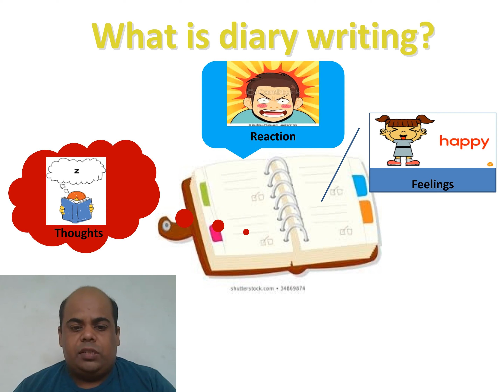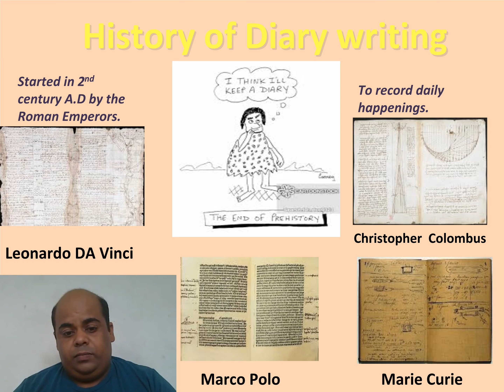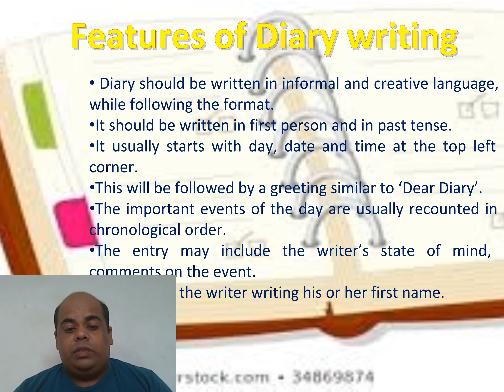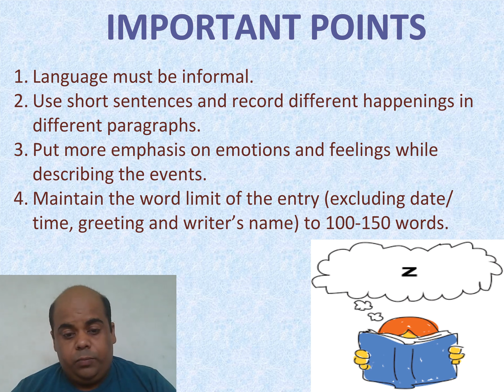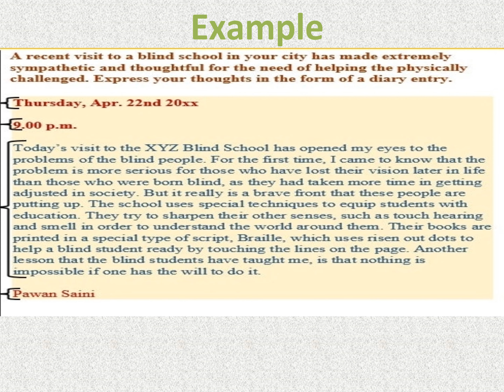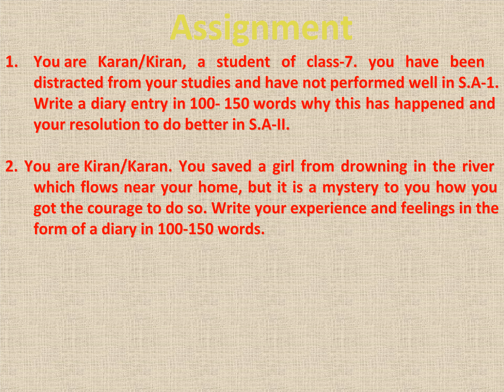Class :- 6th,7th, 8th Subject:- English Grammar Topic :- Diary entry, Mithun Choubey